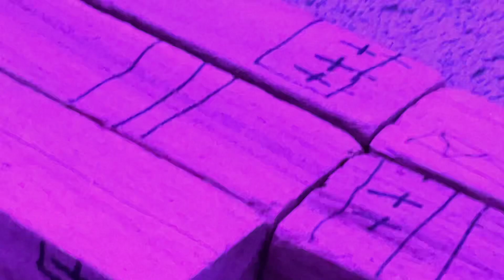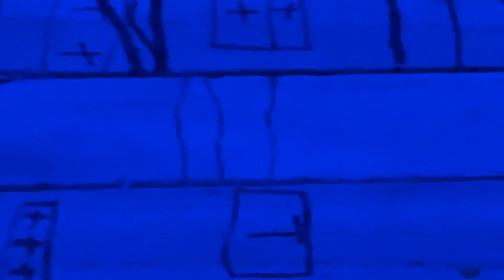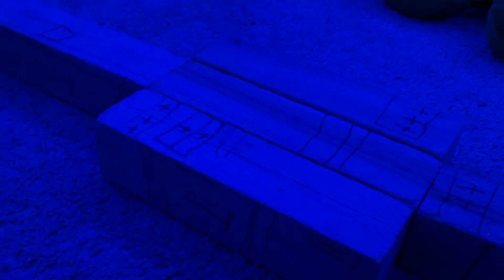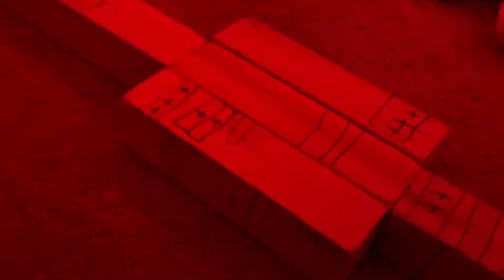The Suga Concert Started At NightTime.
suga heh.